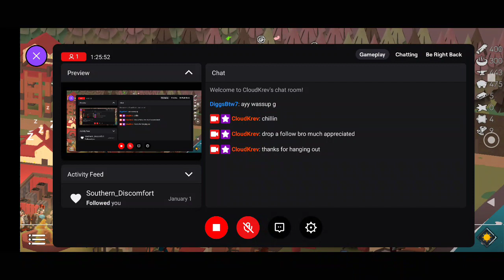The Bonfire 2 #2